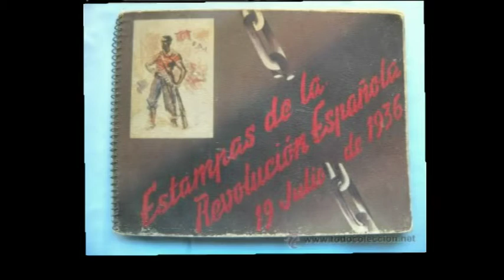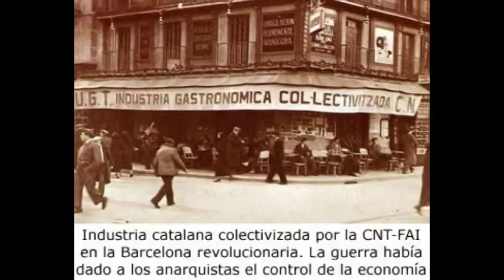1936 Estampas de la Revolucion Social